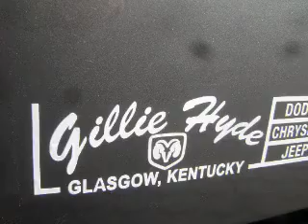2013 RAM 1500 - Glasgow KY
Year: 2013
Make: RAM
Model: 1500
Trim: Tradesman/Express
Engine: 5.7 liter 8 cylinder 16 valve
Transmission: Automatic
Color: Mineral Gray Clearcoat Metallic
Mileage: 2
Address:
610 Happy Valley Road